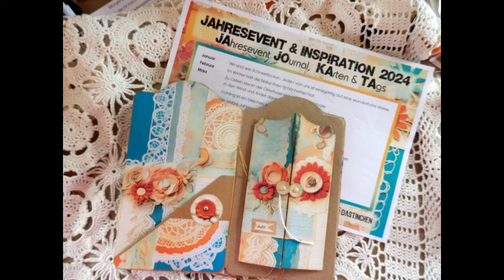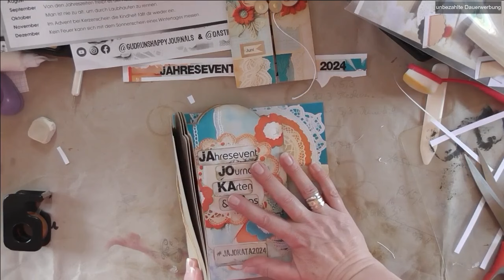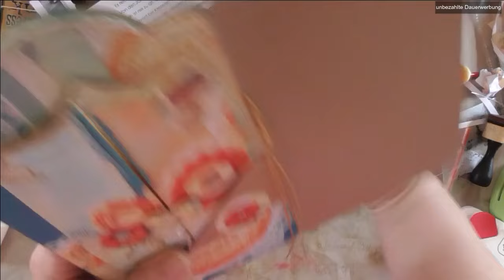JAJOKATA2024 im Juni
Heute zeige ich Euch das sechste Tag im neuen Jahresevent. Lasst Euch inspirieren oder macht ein eigenes Projekt, das Ihr mit den tollen Papieren, Prompts und Freebies gestalten könnt. Macht alle wieder fleißig mit!

Alle in diesem Video genannten Produkte, Firmen, Shops oder Hersteller dienen ausschließlich zur Information meiner Zuschauer. Ich habe davon keinerlei Vorteile, bekomme dafür kein Geld und nenne o.g. freiwillig und aus eigener Überzeugung. Sollte ich Kooperationen machen oder Designteam Beiträge zeigen, ist dies besonders gekennzeichnet und dafür bekomme ich lediglich die Ware kostenlos, die ich zeige bzw. verarbeite.